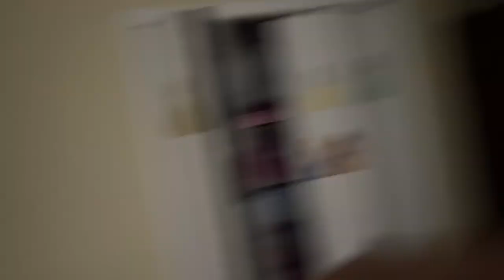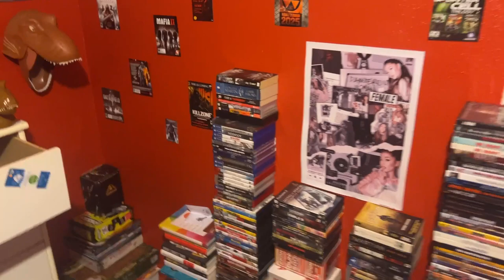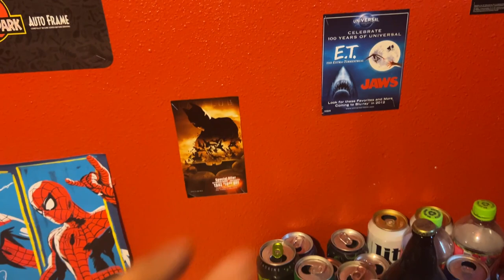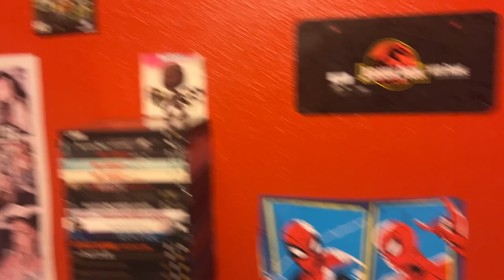Happy New Year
It's a new year.